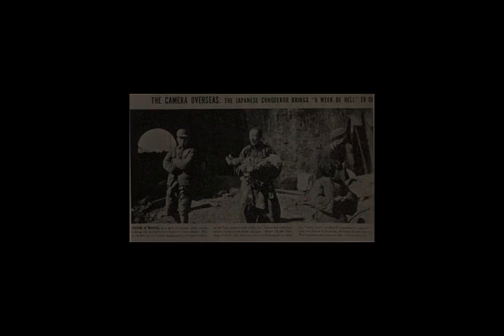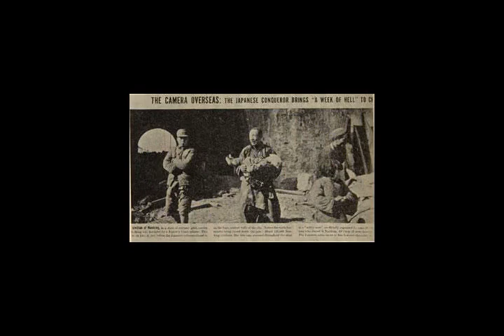Battle of Nanjing - Wikipedia article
Video summary:
The Battle of Nanking (or Nanjing) was fought in early December 1937 during the Second Sino-Japanese War between the Chinese National Revolutionary Army and the Imperial Japanese Army for control of Nanking (Nanjing), the capital of the Republic of China.